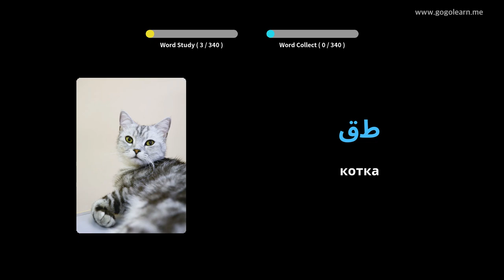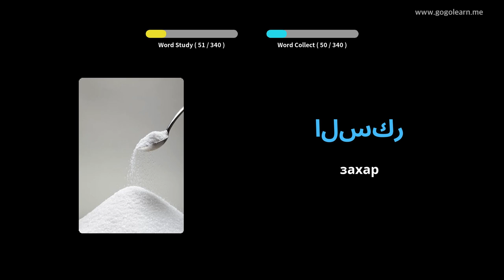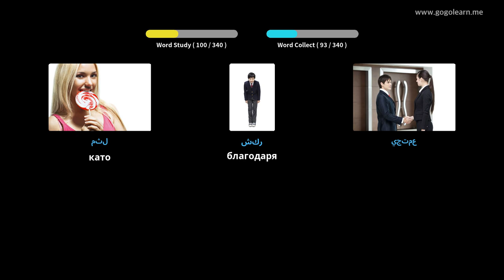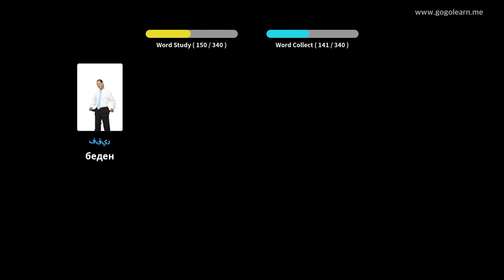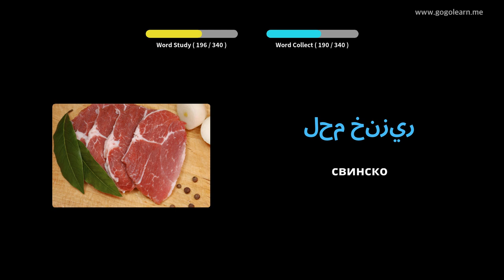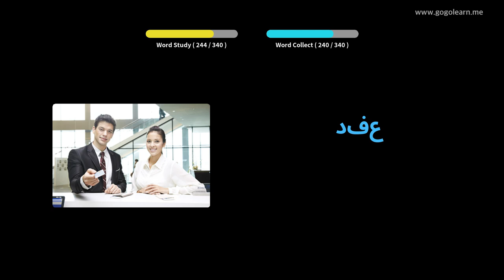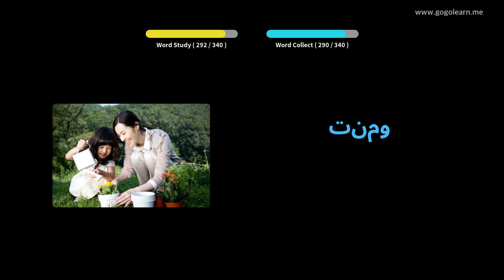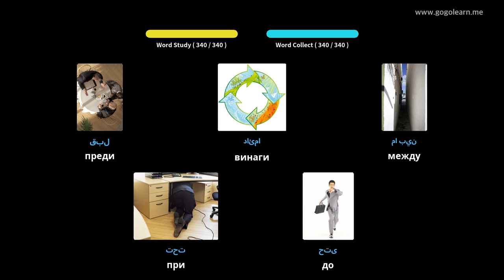Учете с арабски снимки | арабски речник Слушане по време на шофиране | Golearn